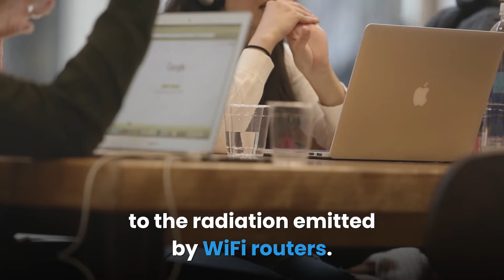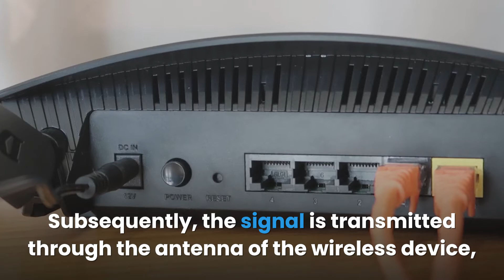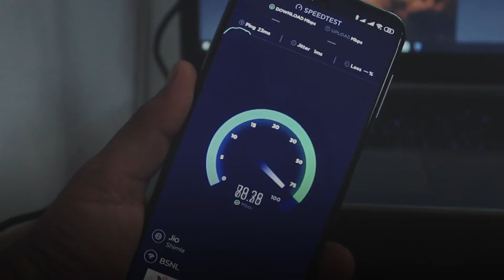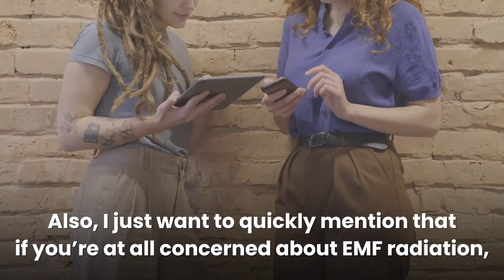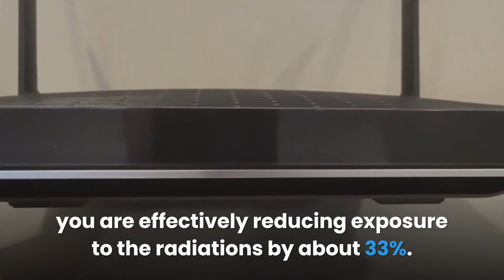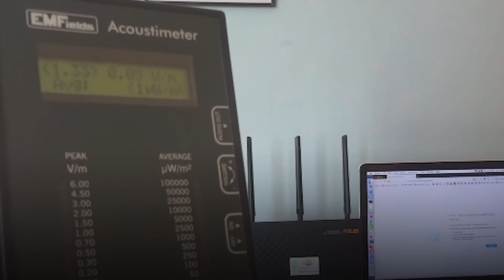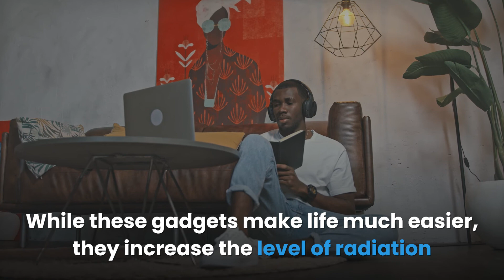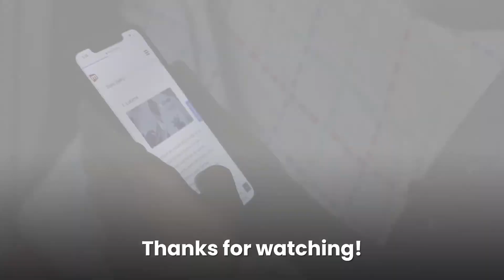Is Sitting Near a WiFi Router Dangerous? | EMF Protection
Most, if not all, electrical devices such as WiFi routers, cell phones, etc., emit radiation even if at low levels. This begs the question, „is it safe to be exposed to WiFi routers radiation across a long period?“

Consistent researches on WiFi routers radiation has found that it has several damaging effects such as oxidative stress, cellular DNA damage, testicular damage, etc., on the human body over time. However, some factors can exacerbate the dangers associated with exposure to their emissions.

There are differing opinions concerning the danger posed by exposure to the radiation emitted by WiFi routers. Several people consider the emissions by these devices unsafe while others believe them to be safe. This article aims to provide you with enough information concerning WiFi router radiation and the effects of exposure to them.